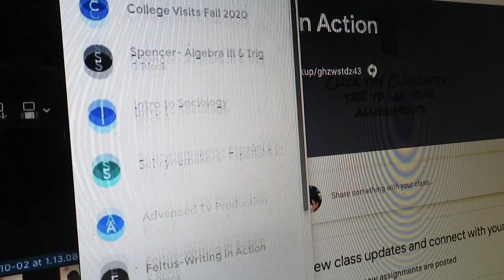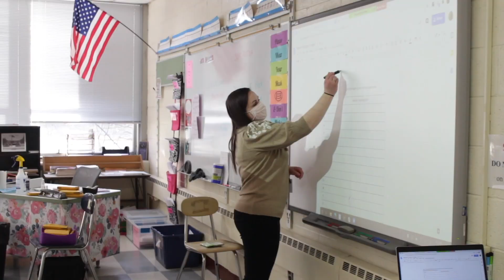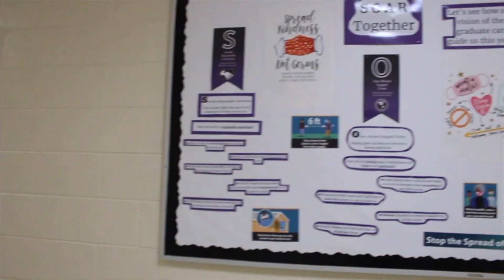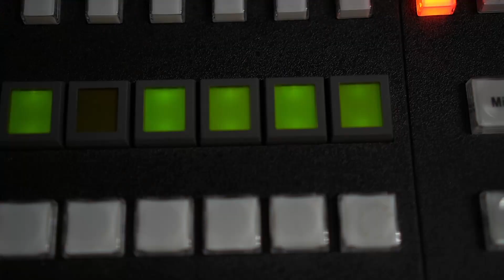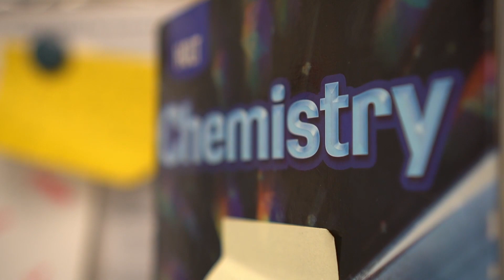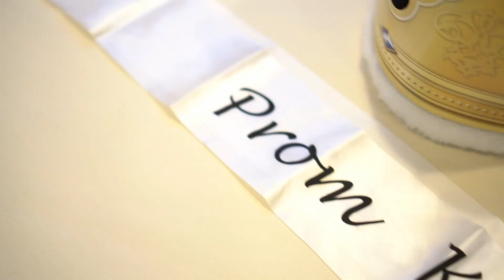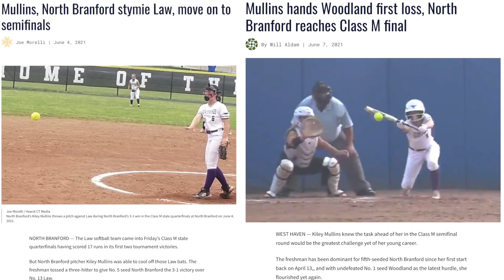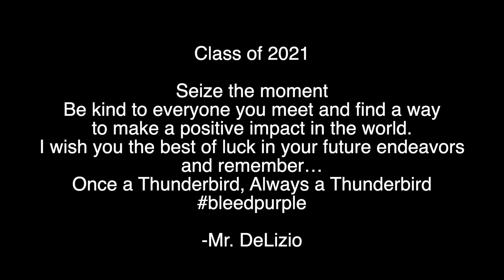Year in Review 2021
This video is about Year in Review 2021